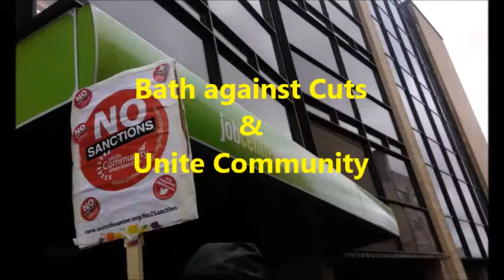Bath against Cuts/Unite Community protesting against benefit sanctions